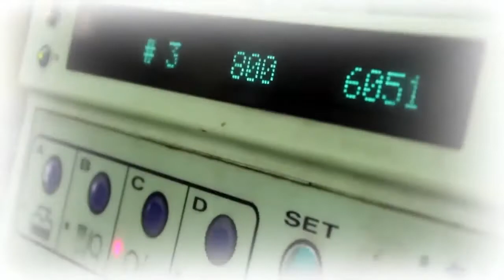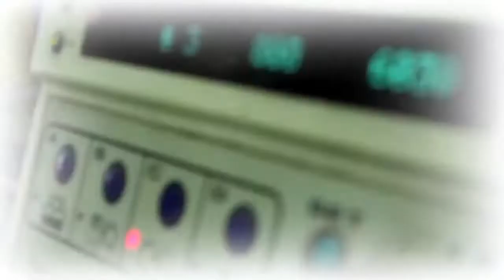EU FC VS FIGO SPORT FC